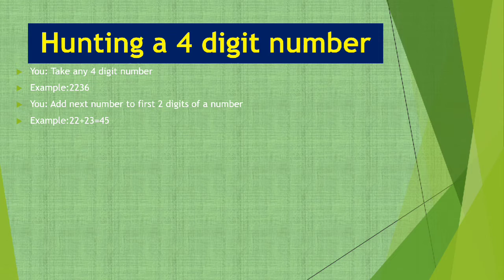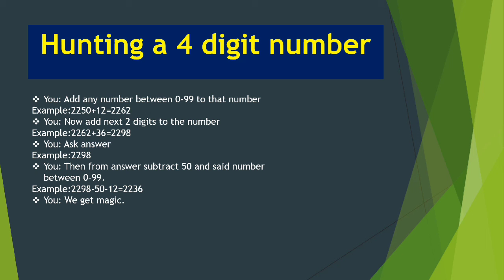Hunting a 4-digit Number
Hunting a 4-digit Number,How to hunt a 4-digit number and how you get magically answer explained.lets enjoy children.